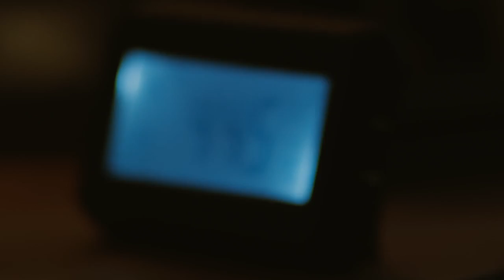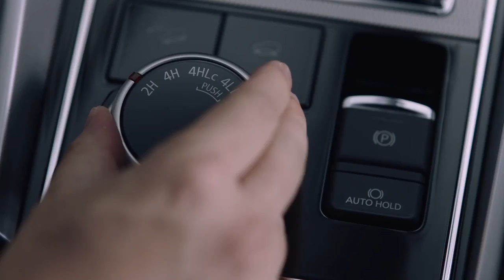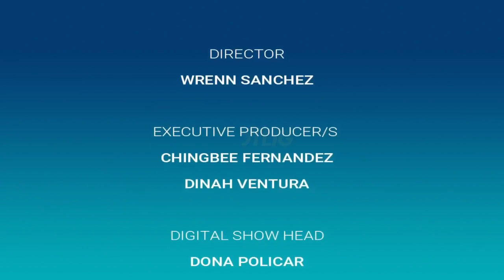Mariza and Mark Ketcher | Spotlight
The talented artist Mariza Ketcher and her son Mark will give us a glimpse of their special bond in today’s episode of Spotlight.